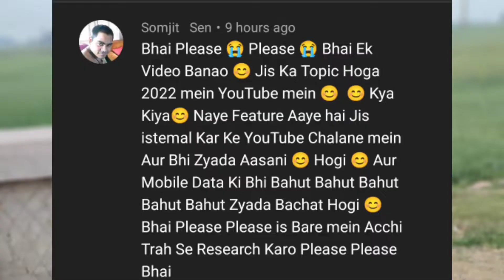how to save internet data by Shivam Ball z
Shivambollz Shivam bollz